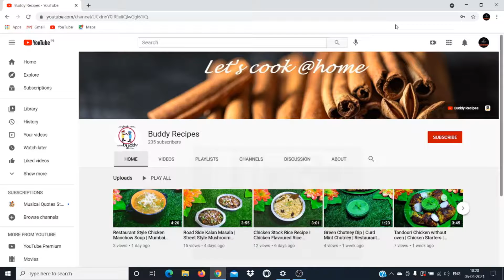Baby Potato Fry Recipe | Baby Potato Roast | மொறு மொறு பேபி உருளைக்கிழங்கு வறுவல் | Buddy Recipes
Baby Potato Fry | Baby Potato Roast | மொறு மொறு பேபி உருளைக்கிழங்கு வறுவல் | Buddy Recipes

INGREDIANTS:
Baby potato - 500g

Marinate the baby potato:
Peeled baby potato

For Baby potato fry:
Onion - 1
Ginger garlic paste - 1 tsp
Curry leaves
Marinated baby potatoes.

STEPS:
1. In pressure cooker add water, baby potatoes, salt.
2. Pressure cooker for 3 whistle on high heat.
3. Once pressure settled down naturally, open the lid and strain the water.
4. Peeled the baby potatoes and marinate.
5. Heat a pan with oil, mustard, urad dal, cumin seeds, curry leaves, Hing, onion and sauté well till its turns golden brown in color.
6. Then add ginger garlic paste and sauté until the raw smell of ginger garlic goes away.
7. Add Marinated baby potatoes and sauté and roast until the potato turns golden brown.
8. Baby Potato Fry is ready and garnish with fresh coriander leaves.
8. Serve baby potato fry with dal, rice and enjoy..